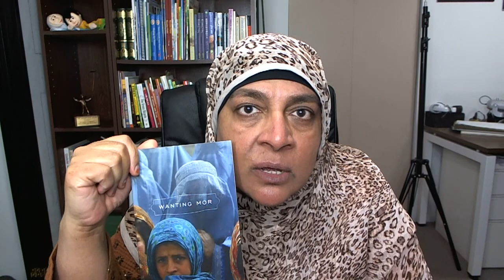Project Hope: Part 4 - Fostering Resilience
Resilience means bouncing back, and it's the new buzz word when it comes to mental health. Rukhsana talks about various approaches to dealing with children and students, the snowplow approach vs leveling with them. She also discusses the inspiration for her award-winning book WANTING MOR.

LIKE or DISLIKE: Please let us know whether you like or dislike this video so that we make videos that help people have hope!

LEAVE A COMMENT: Share your thoughts and opinions below!